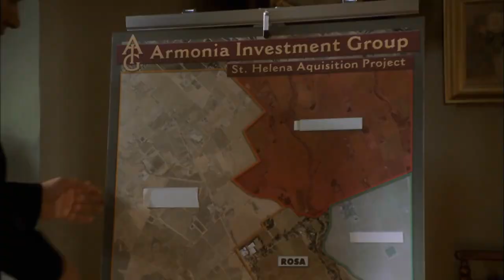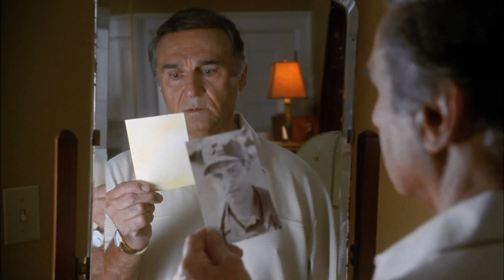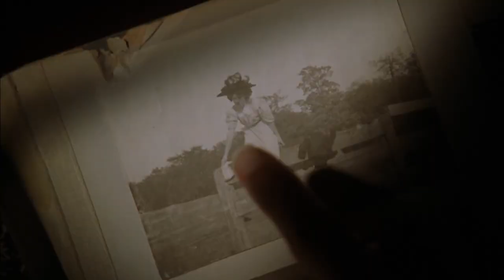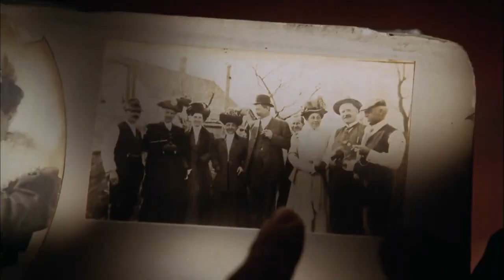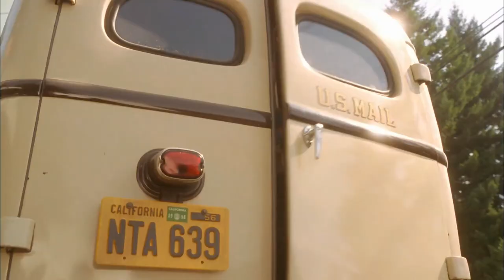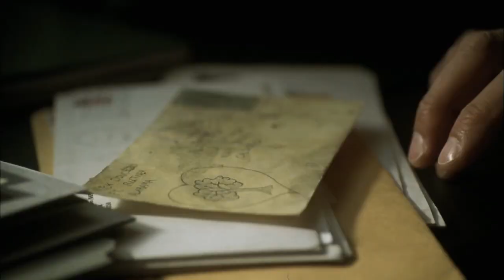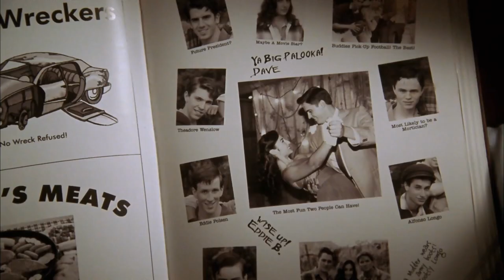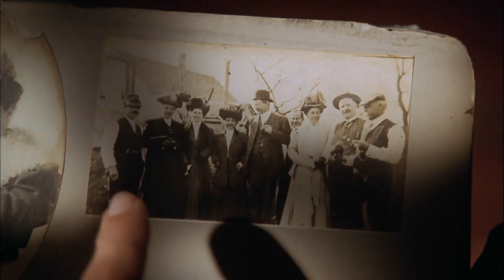The Engagement Ring 4K UHD Full Movie (1:30:00)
This holiday season, fate is tested by love.  A long-lost engagement ring still divides childhood sweethearts. Now, her daughter (Heaton) and his nephew (Spano) meet and find that their attraction,  & their family vineyards, are hindered by the old feud. Patricia Heaton, Vincent Spano, David Hunt, Lainie Kazan, Tony Di Cenzo. (2005) The movie is set in Napa and filmed at the Martin Estate winery (exteriors) & in Victoria, British Columbia, Canada. Trivia: Heaton and Hunt are married in real life.